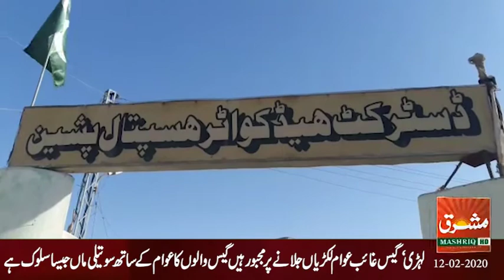Mashriq News Bulletin 12 02 2020